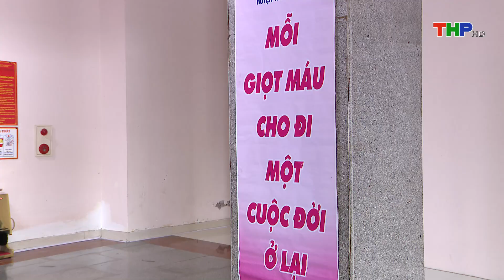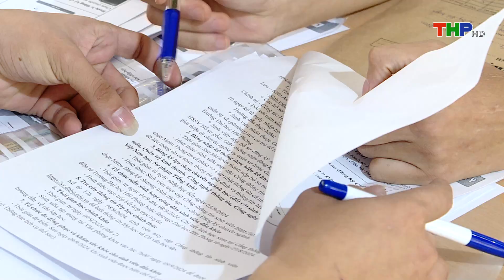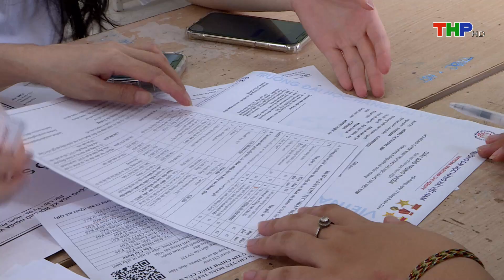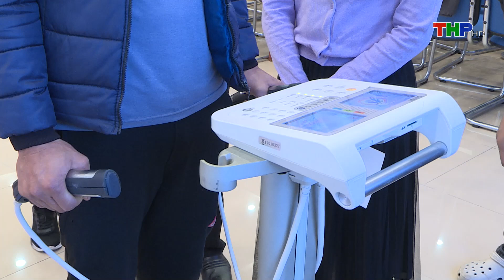Sản xuất gia công bó hẹp sự phát triển của doanh nghiệp Việt | Thời sự sáng (27/08/2024)